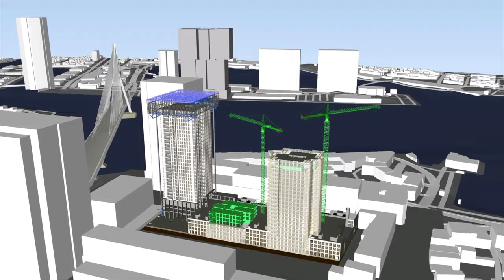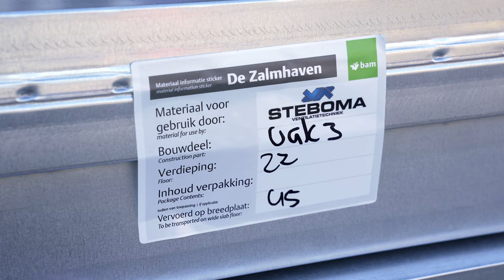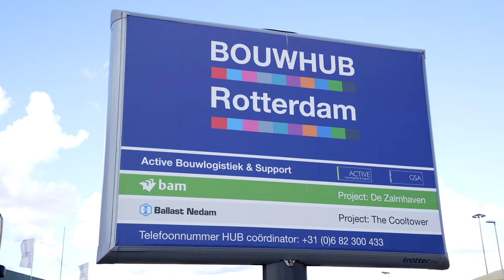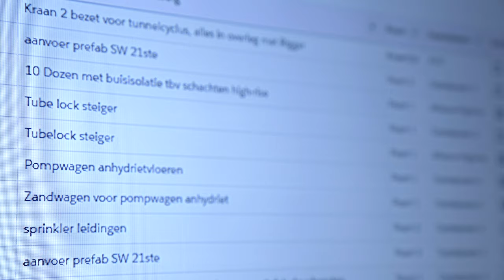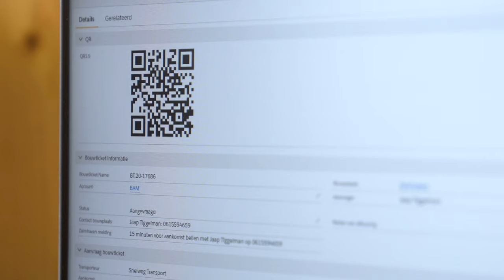Projectvideo voor BAM Bouw en Techniek | Building Logistics | SHH Productions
BAM Bouw & Techniek realiseert De Zalmhaven in Rotterdam. SHH Productions realiseert een serie projectvideo's over dit interessante bouwproject.

De Zalmhaven resulteert in appartementen, luxe penthouses en royale herenhuizen. Er komen drie woontorens waarvan twee met een hoogte van 70 meter (mid-rise). Met een hoogte van 215 meter wordt De Zalmhaven I de hoogste wolkenkrabber van de Benelux. Bij dit project worden verschillende bouwmethoden toegepast zoals tunnelbouw en pre-fab. Wij belichten diverse aspecten van dit bijzondere bouwproject in een serie projectvideo’s.

In deze video vertelt Logistiek Manager Wouter van der Zwan over het logistieke plan dat ten grondslag ligt aan de bouw van De Zalmhaven. We nemen een kijkje op de HUB voor dit project waar onderdelen worden gecontroleerd en geassembleerd tot complete bouwdelen.

Voor meer voorbeelden van projectvideo's en onze werkwijze, kijk op of bel met 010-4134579

Van dit project wordt ook een prachtige serie bouwfoto's gemaakt door onze in huis fotograaf Fred Smulders van Studio Hoge Heren. Kijk op deze pagina voor meer voorbeelden van bouwfotografie